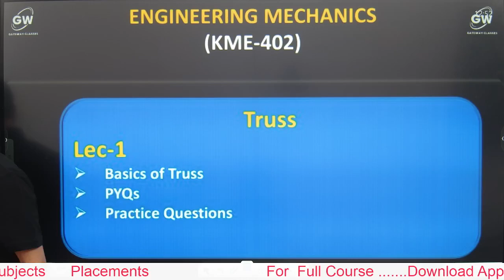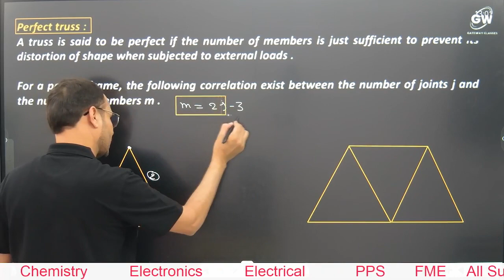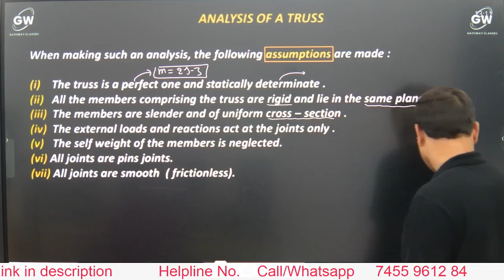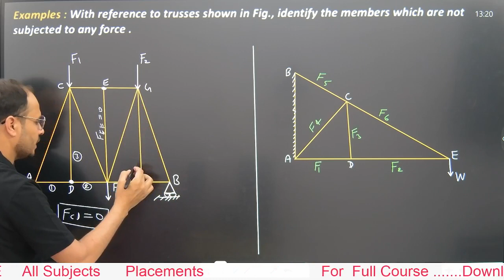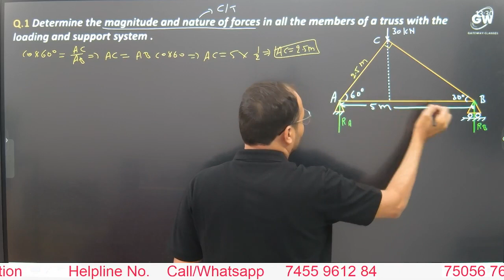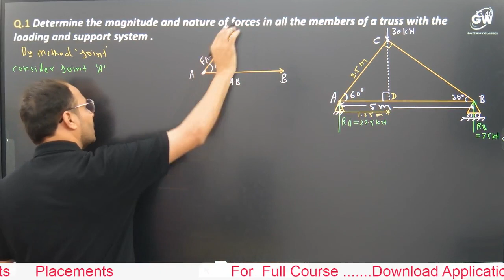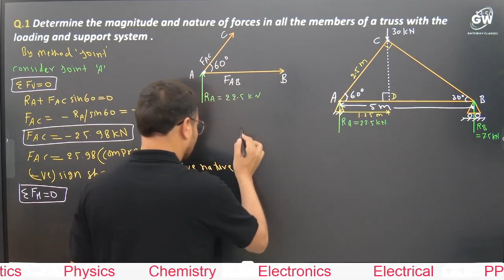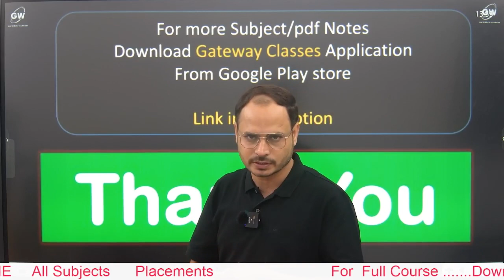Lec-1 I Basics of Truss I Mechanics I by Mahendra Singh Tomer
Full Course Link : ATD

Full Course Link : Engg. Mechanics

Full Course Link : Electronics Engg. by Vimal Sir

Full Course  link : Electrical Engg.

Full Course  link : Engg. Physics

Full Course  link : Engg. Chemistry

SEMESTER-IV
APPLIED THERMODYNAMICS
UNIT I
Introduction to solid, liquid and gaseous fuels– Stoichiometry, exhaust gas analysis- First lawanalysis
of combustion reactions- Heat calculations using enthalpy tables- Adiabatic flametemperatureChemical equilibrium and equilibrium composition calculations using freeenergy.
Introduction and Otto, Diesel and Dual cycles.
UNIT II
Vapour Power cycles:
Vapor power cycles Rankine cycle with superheat, reheat and regeneration, exergy analysis. Rankine
cycle, effect of pressure and temperature on Rankine cycle, Reheat cycle, Regenerative cycle, Feed
water heaters, Binary vapour cycle, Combined cycles, Cogeneration.
Fuels and Combustion: Combustion analysis, heating values, air requirement, Air/Fuel ratio, standard
heat of reaction and effect of temperature on standard heat of reaction, heat of formation, Adiabatic
flame temperature.
UNIT III
Boilers: Classifications and working of boilers, boiler mountings and accessories, Draught and its
calculations, air pre-heater, feed water heater, super heater. Boiler efficiency, Equivalent evaporation.
Boiler trial and heat balance.
Condenser: Classification of condenser, air leakage, condenser performance parameters.
UNIT IV
Steam and Gas Nozzles: Flow through Convergent and convergent-divergent nozzles, variation of
velocity, area and specific volume, choked flow, throat area, Nozzle efficiency, Off design operation
of nozzle, Shock waves stationary normal shock waves, Effect of friction on nozzle, Super saturated
flow.
Steam Turbines: Classification of steam turbine, Impulse and Reaction turbines, Staging, Stage and
Overall efficiency, reheat factor, Bleeding, Velocity diagram of simple and compound multistage
impulse and reaction turbines and related calculations, work done, efficiencies of reaction, Impulse
reaction turbines, state point locus, Losses in steam turbines, Governing of turbines, Comparison with
steam engine.
UNIT V
Gas Turbine: Gas turbine classification, Brayton cycle, Principles of gas turbine, Gas turbine cycles
with intercooling, reheat and regeneration and their combinations, Stage efficiency, Polytropic
efficiency. Deviation of actual cycles from ideal cycles.